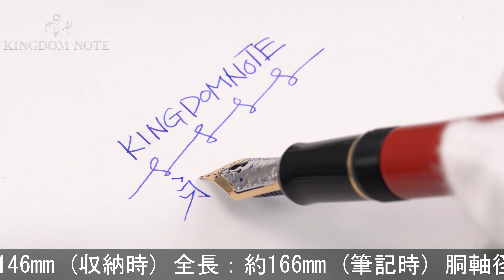PILOT パイロット 万年筆 カスタム845 漆 朱 細字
キャップに「URUSHI」刻印、ペン先12年製、アサヒヤ紙文具店販売時の個体です。パイロットの技術、伝統が詰まった珠玉の漆塗り万年筆です。持ち主を満足させる一本。

本体材質：エボナイトに漆仕上げ
ペン先材質：18金
字幅：細字
機構：カートリッジ、コンバーター両用式
全長：約166mm (筆記時)
胴軸径：約13mm
キャップ径：約16mm (クリップ除く)
最大径：約21mm (クリップ含む)
重さ：約29g
付属品：コンバーター